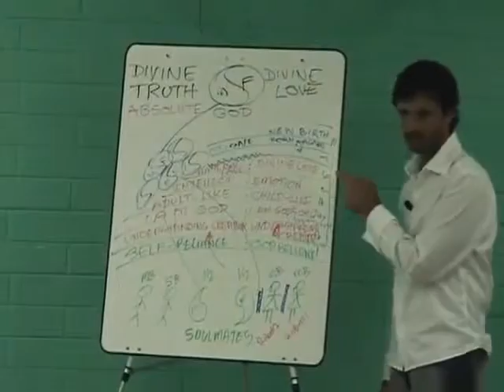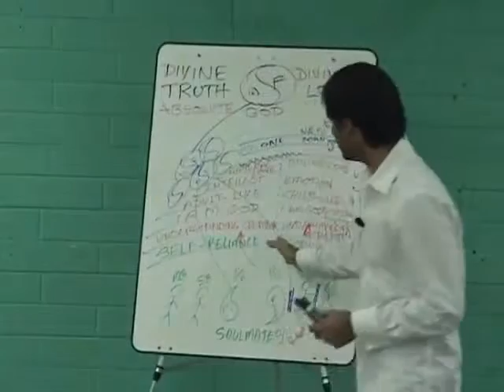Jesus on Reincarnation, Spirit Influence and Knowing Everything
Jesus discusses the interaction between spirits and people on earth and how this influences the belief in reincarnation.

dtstart:012208:
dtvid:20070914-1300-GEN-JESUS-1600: